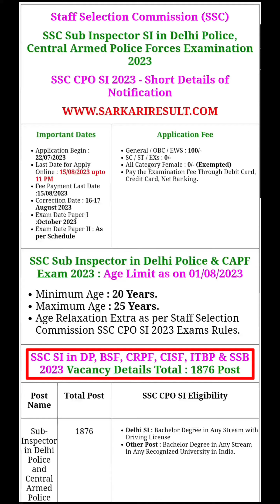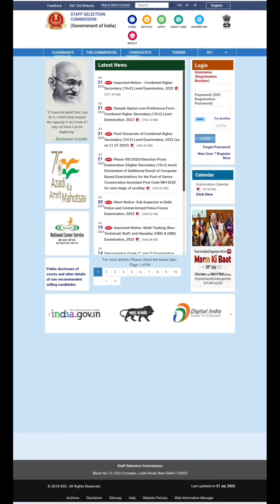SSC CPO SI Online Form 2023| SSC CPO SI Syllabus| SSC CPO SI🔥SSC CPO SI New Vacancy 2023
Hello friends. ❤️
Wlcm to our YouTube channel Dharmendra G Jobs

If you are looking for the latest news related to government jobs and a good news to you!
If you are looking for a labor job, then I give you new news related to government jobs and I work to give you information about the right way to be successful and a good job for your liver.  You must have plenty of time in your life.

ssc cpo 2023 me Negative marks rhe ga ya nhi
ssc cpo 2023 me cut of kitna rhe gaa